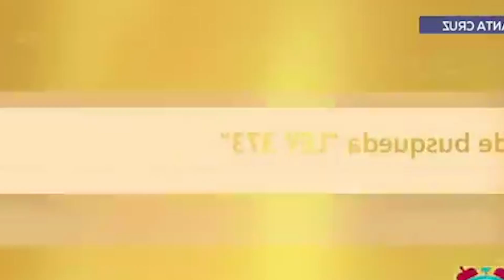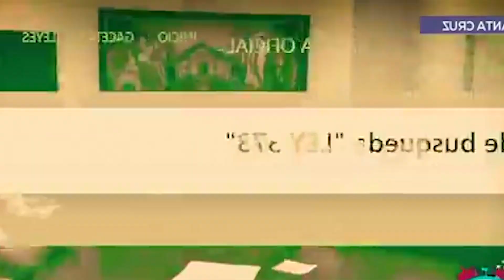FERNANDO CAMACHO TIENE REUNIÓN CON LOS ALCALDES DE SANTA CRUZ EL DIA HOY...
GOBERNADOR CAMACHO NO QUIERE DAR INFORME EN LA PAZ A LOS DIPUTADOS DE LA COMISIÓN DE ORGANIZACIÓN TERRITORIAL...